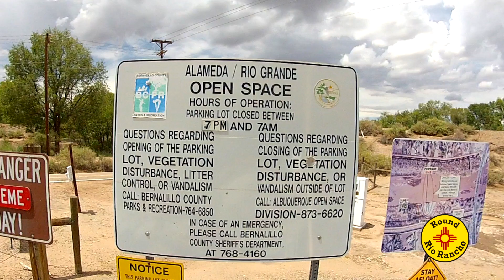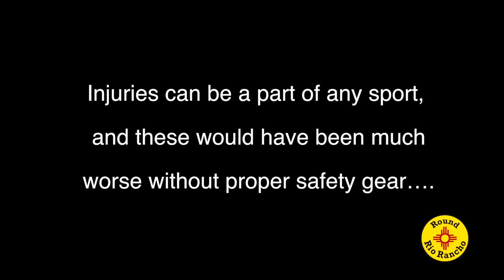Cycling the Bosque del Norte Trail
The Alameda Open Space parking lot is a great starting point to use the Paseo del Bosque Trail is one of Albuquerque's premier bike, rollerblade, equestrian and walking trails.